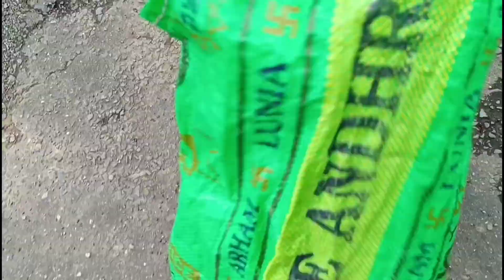Konyak Baptist Bumeinok Bangjam.2022 Youth Missionary project week activities, Business items